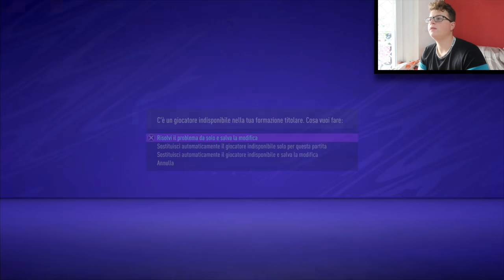Quanti ANNI servono per VINCERE LA CHAMPIONS solo SIMULANDO con la SQUADRA più SCARSA di FIFA21? Ep4